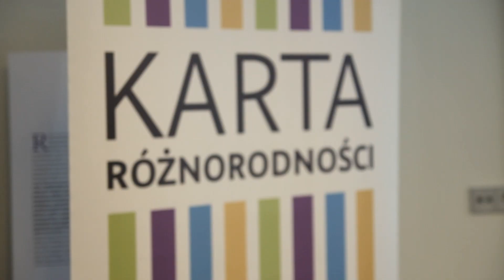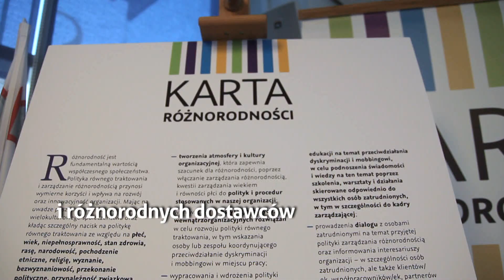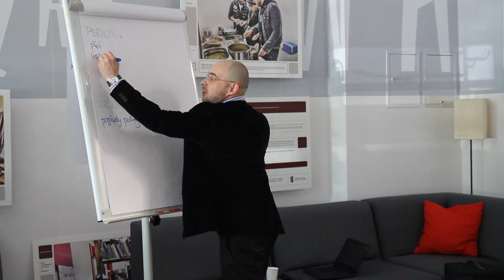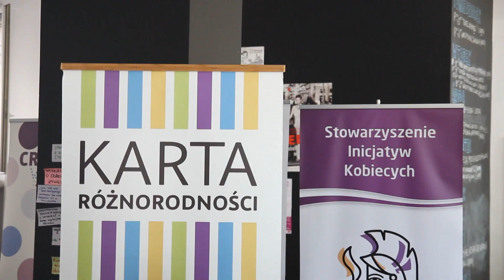Relacja z pierwszego ogólnopolskiego Dnia Różnorodności 23.05.2014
Zapraszamy do obejrzenia relacji z pierwszego ogólnopolskiego Dnia Różnorodności. A w niej więcej o Karcie Różnorodności, zarządzaniu różnorodnością i budowaniu kultury włączającej w firmie.